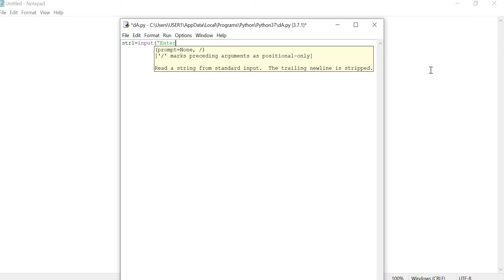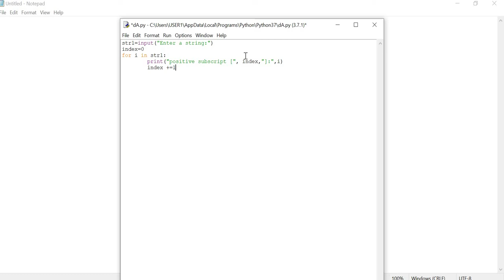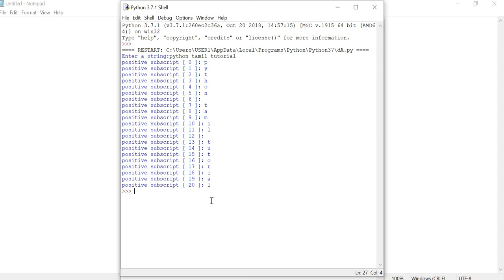To access each character with its positive index number or positive subscript of a given String.